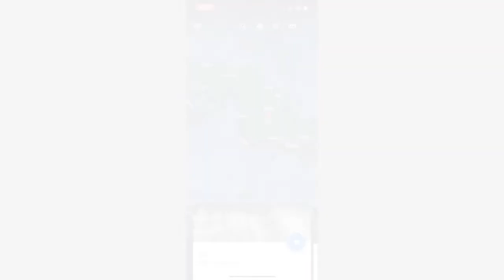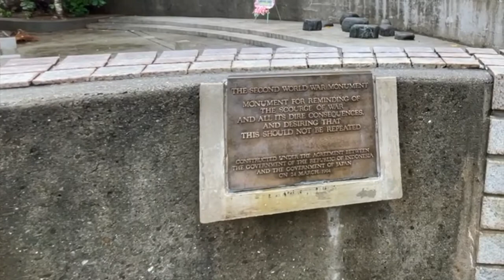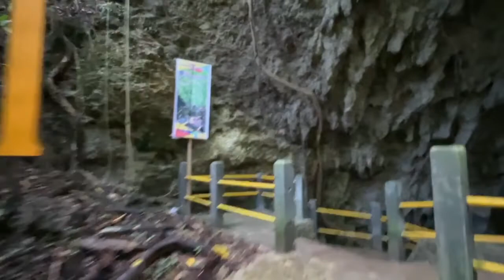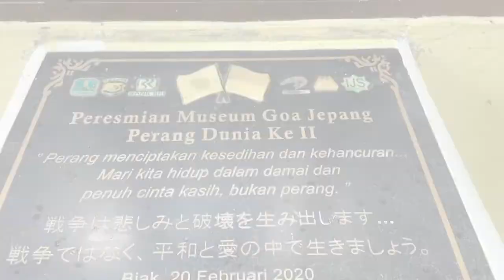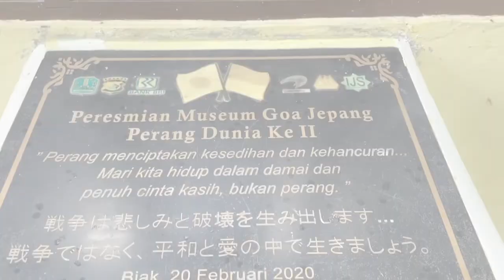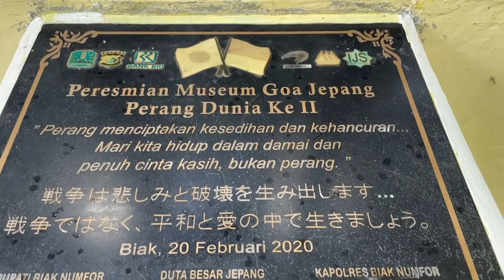Indonesia - Biak island 🇮🇩🦀 | Travel guide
In this episode I travel to Biak island, Indonesia, an island off the north coast of Indonesia.  Easy-going non-touristic island with amazing caves, decent beaches, interesting fish market, and WWII history.